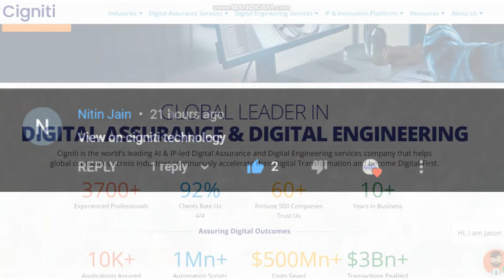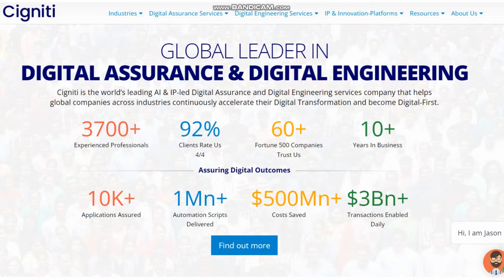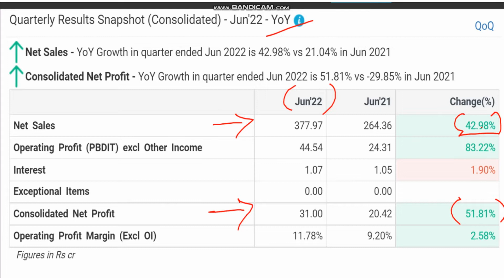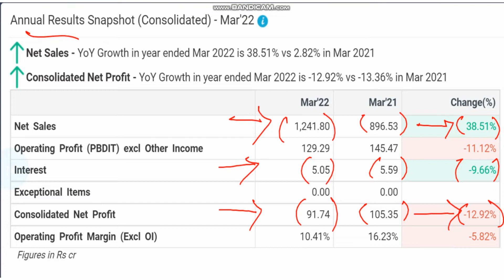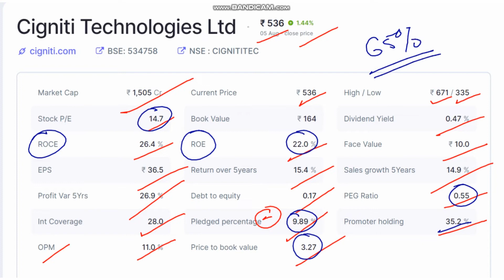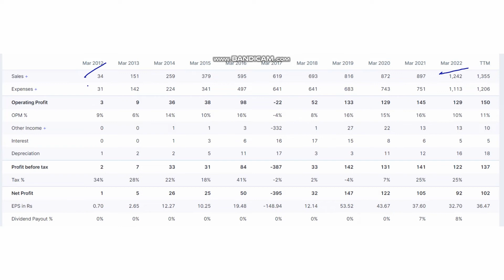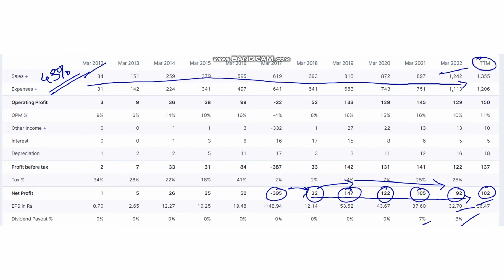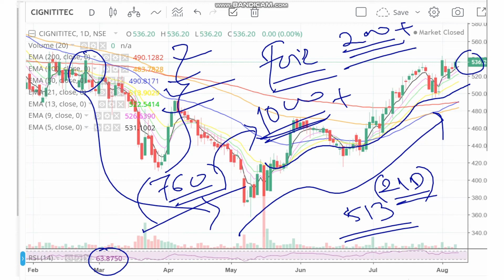CIGNITI TECHNOLOGIES SHARE LATEST NEWS TODAY | CIGNITI SHARE ANALYSIS | CIGNITI TARGET 2022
CIGNITI TECHNOLOGIES SHARE LATEST NEWS TODAY | CIGNITI SHARE ANALYSIS | CIGNITI TARGET 2022  | SHORT TERM STOCK TO BUY

𝑻𝑶𝑷𝑰𝑪𝑺 𝑪𝑶𝑽𝑬𝑹𝑬𝑫
- cigniti
- cigniti technologies
- cigniti technologies share
- cigniti technologies share latest news
- cigniti technologies share analysis
- cigniti technologies share news
- cigniti technologies share price
- cigniti technologies share news today
- cigniti tech share
- cigniti technologies share latest news today
- cigniti tech share news
- cigniti tech share price
- cigniti share latest news
𝑺𝒐𝒄𝒊𝒂𝒍 𝑴𝒆𝒅𝒊𝒂 𝑷𝒍𝒂𝒕𝒇𝒐𝒓𝒎𝒔 -
BlueChipMart - The goal of Bluechipmart is to educate people about stock market trading and investment for beginners. Based on the stock market prediction, we provide information about good quality stocks for short-term investment with high returns (bluechip stocks). We also focus on helping beginners who are interested to start their investments and trading.